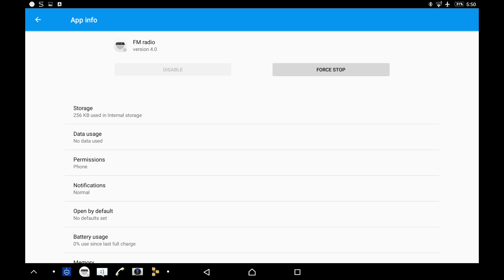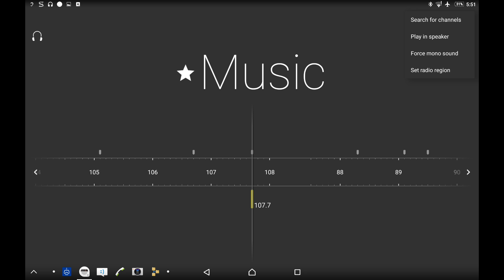FM Radio App Android Devices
This is a short video walkthrough of the FM Radio application for android devicecs. This app comes for android devices that have the FM tuner chip built in. I am using a Sony Z4 LTE Tablet.